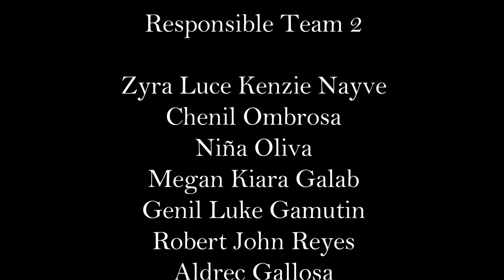PRE-CALCULUS ASTROLABE PROJECT